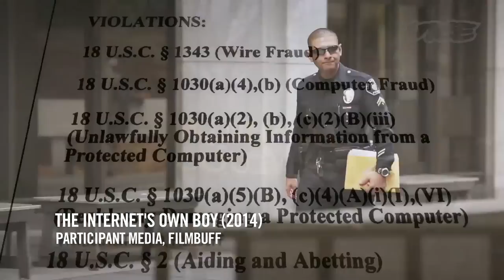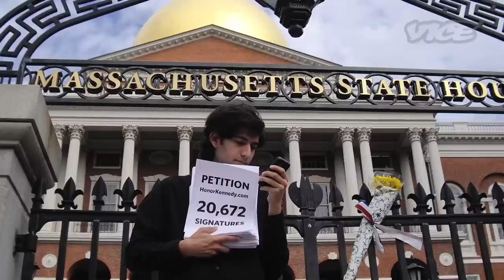Aaron Swartz: Life and Legacy - The VICE Podcast Show 043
This week on the VICE podcast Reihan Salam sits down with filmmaker Brian Knappenberger upon the release of his new film, The Internet's Own Boy: The Story of Aaron Swartz. Today we have an in-depth conversation with Knappenberger about who Aaron Swartz was, what he did, the legal challenges he faced, and the legacy he left behind.